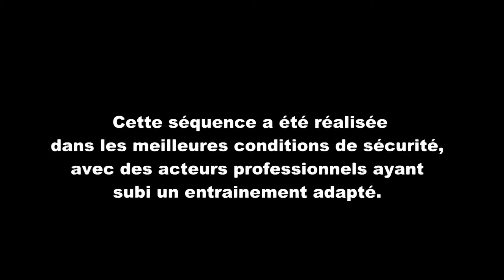Pêche au crocodile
C'était l'une des missions de notre voyage en Australie : Avoir un croco au bout de la ligne. C'est fait, en voici la preuve.